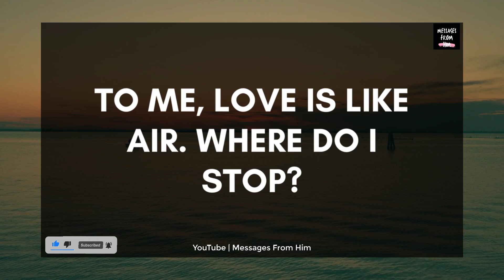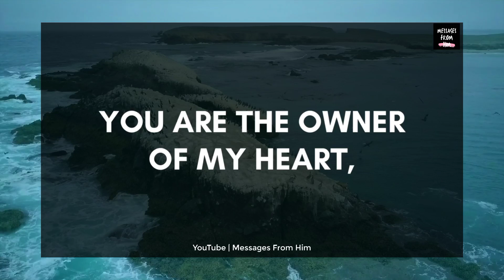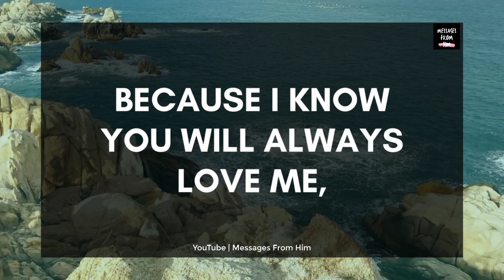DM Love Letter To Divine Feminine 💕 Only You Are The Owner Of My Heart 💓 🙈🌹🔥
RELATED QUERRIES :
divine masculine